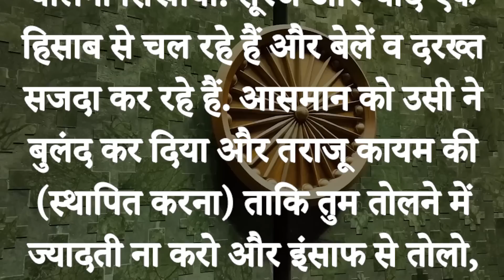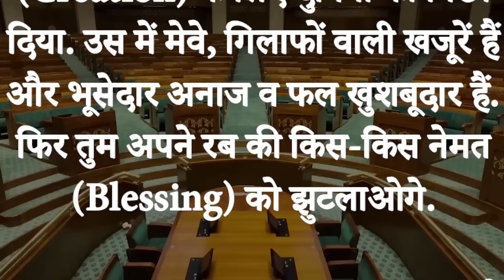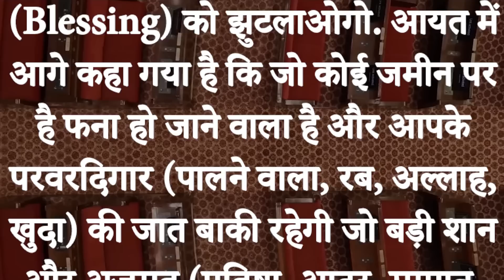आज PM Modi ने नए संसद भवन के उद्घाटन पर आँखे बंद करके क़ुरान सुना !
नए संसद भवन के उद्घाटन समारोह में क़ुरआन से सूरह रहमान कि भी तिलावत |